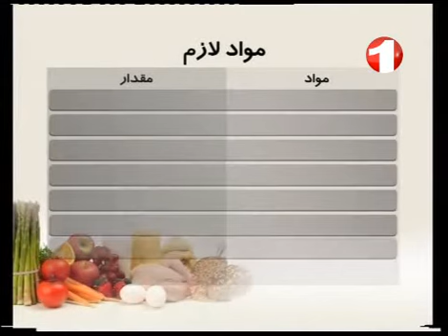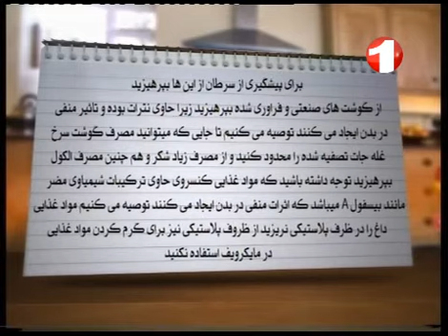COOKING SHOW_1TV AFGHANISTAN_04 MAY 2013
- آماده‌کردن بامیه با رب انار
- طرز آماده کردن سلاد میوه با آناناس
- معرفی چند مواد غذایی که برای مریضی سرطان مفید است